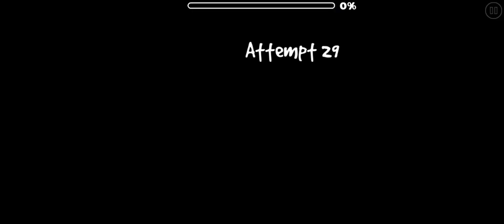[Hard] Astralium by Geom3zon | Geometry Dash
Also I played Geometry Dash World for Free. ¯\_(ツ)_/¯

Yeet (╯°□°）╯︵ ┻━┻